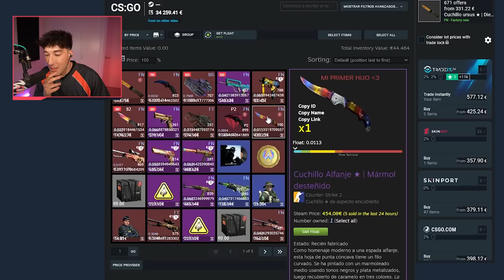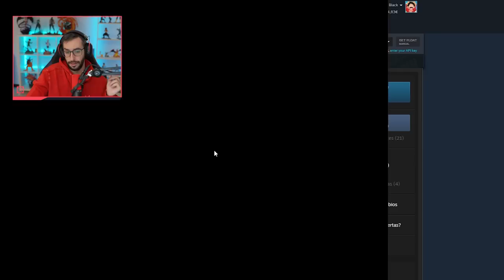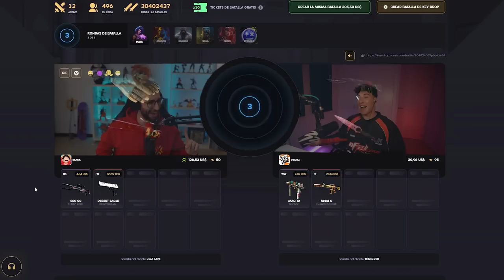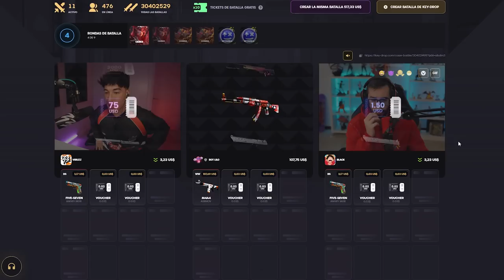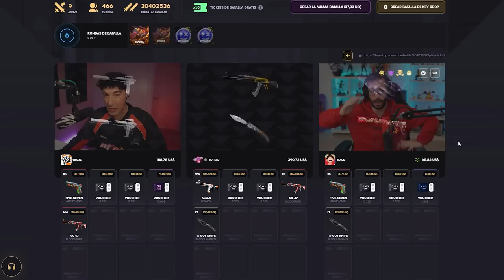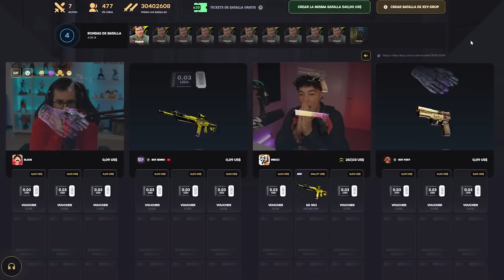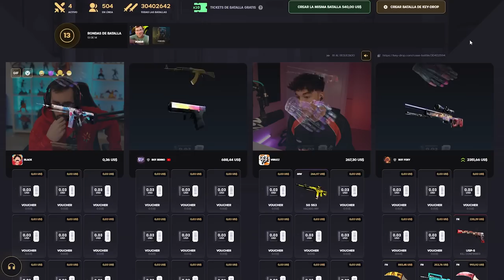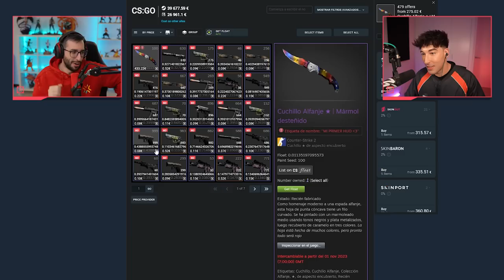¡LA BATALLA DE 3500$ CONTRA VIRUZZ!